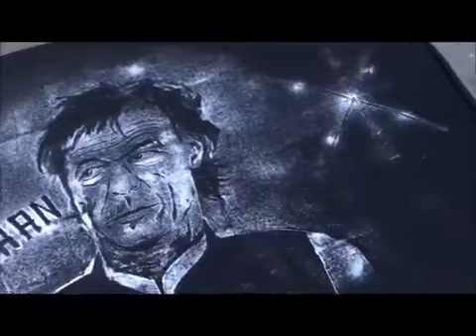imran khan sketch